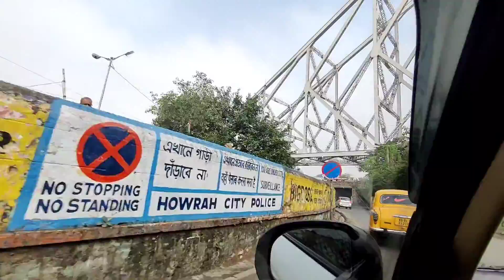Kolkata city tour